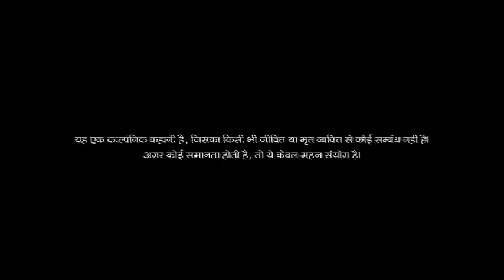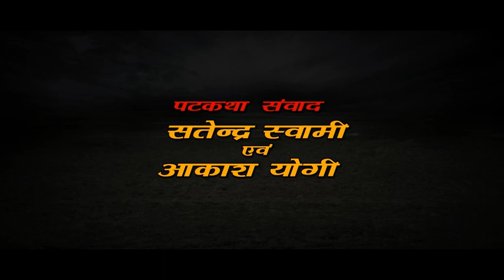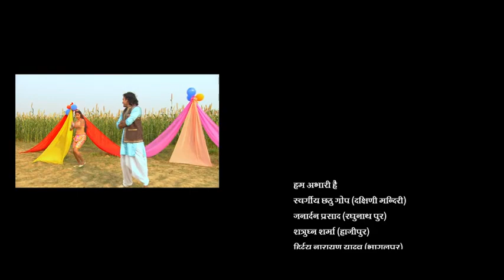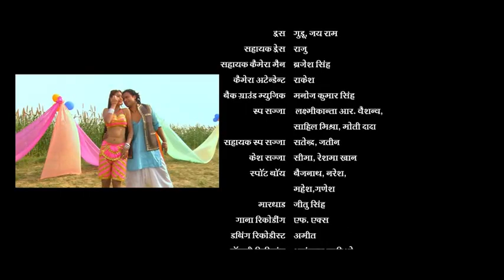Aavahan movie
Video from A1 Films Recording Studio